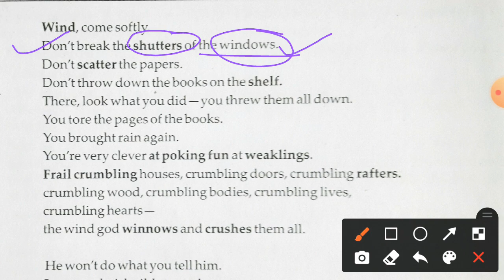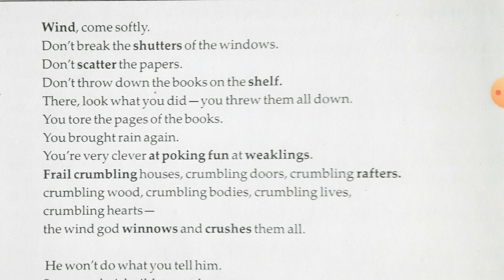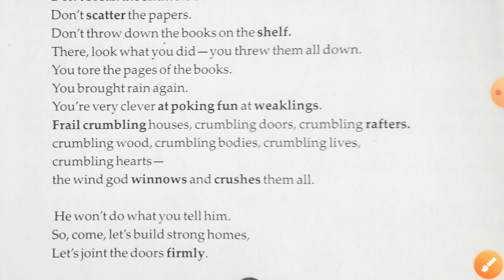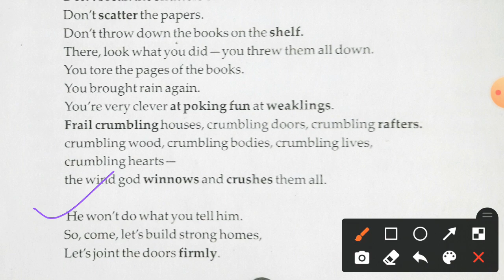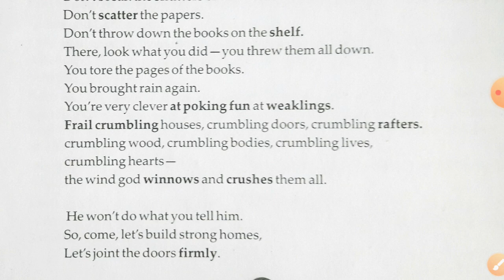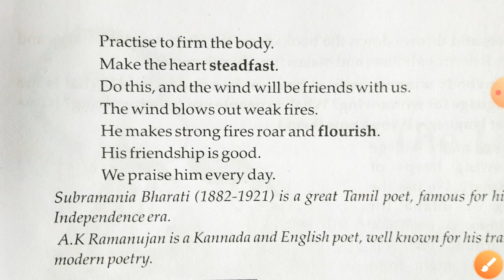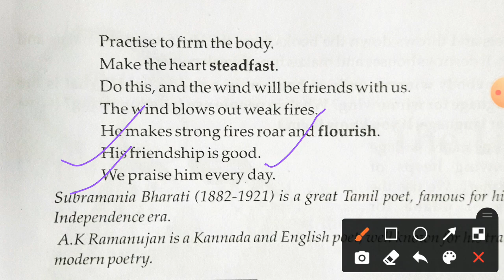Wind | Class 9 | NCERT | पूरी Poem हिंदी में समझें | ASHUTOSH SIR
अब एक ही Website पर पाएं सभी जानकारी!

SARKARI NAUKARI
PRIVATE NAUKARI
ADMIT CARD
RESULT
SYLLABUS
CURRENT AFFAIRS
CLASS NOTES
JOB NEWS
Practice करें बिल्कुल Free

1- सरकारी नौकरी की तैयारी से जुड़ा कोई भी प्रश्न पूछ सकते हैं।
2 - किसी भी नौकरी की तैयारी करने के लिए जरूरी नोट्स, मॉडल पेपर, मॉक टेस्ट पेपर फ्री में डाउनलोड कर सकते हैं।
3 - सरकारी नौकरी की जानकारी, एडमिट कार्ड, रिजल्ट सब कुछ एक ही क्लिक पर प्राप्त कर सकते हैं।

सम्पूर्ण English Grammar के सभी भाग का Video उपलब्ध है। इस टॉपिक को शुरू से समझने और क्रम से सभी video देखने के लिए channel के Playlist को देखें।

💡Tips:
To get the best audio experience use headphone 🎧

ASHUTOSH SIR is a comprehensive English Language Tutorial Channel which is committed to providing accurate Study Content, Competitive Exam Notes, Model Question Papers, Previous Year Question Papers, Mock Test Papers, Government Job Notification and Tips for Academic and Copetitive Aspirants.

1. Aim of this Channel is educational purpose only.
2. Used content in this Video is purely intellectual of the channel’s owner.
3. The channel does not use any copyrighted content such as video, music, pictures, title or logo.
4. Even if there is found any copyrighted materials without specific authorization of the owner but contents used here falls under ‘fair use’ Copyright Disclaimer Under Section 107 of the Copyright Act 1976, allowance is made for "fair use" for purposes such as criticism, comment, news reporting, Teaching, scholarship, and research.
इस चैनल पर उपलब्ध English Tutorial Classes ऐसे Students के लिए है जिनकी English बहुत कमजोर है और उन्हें English के बेसिक ज्ञान व समझ की आवश्यकता है। चूंकि हर बच्चा English भाषा को अच्छे से लिखना और बोलना सीखना चाहता है, लेकिन समझने बोलने में उसे कठिनाई होती है, इसलिए यह चैनल हिंदी भाषा में English विषय से जुड़े Class उपलब्ध करवाता है।
हमें उम्मीद है, यह चैनल CBSE, UPBOARD, SSC, IBPS, BANK, UPSC, ICSE, UPSSSC जैसी परीक्षाओं की तैयारी कर रहें विद्यार्थियों के लिए उपयोगी साबित होगा।

Thanking You